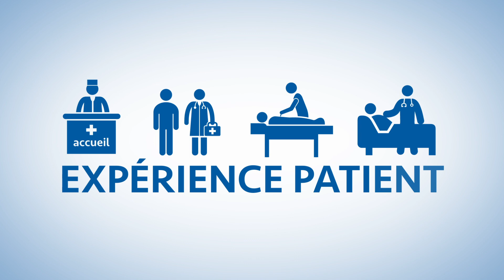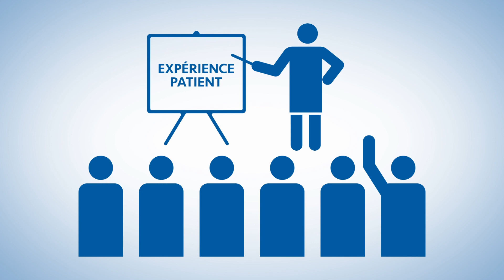Prendre en compte "l'expérience patient" pour des soins plus sûrs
L’expérience d’une hospitalisation ou de soin est souvent stressante, parfois traumatisante. C’est au moment même où le patient est en situation de fragilité qu’il a le plus besoin que des conditions de qualité et de confort lui soient pleinement assurées.

Le patient doit pouvoir compter non seulement sur une prise en charge médicale optimale du point de vue de la qualité et de la sécurité mais aussi sur une prise en compte attentive de ses besoins en tant que personne tout au long de son parcours.

Alors ? Comment définit-on aujourd’hui l’expérience patient ? Comment recueillir et utiliser les éléments de l’expérience patient ? Quels sont les bénéfices attendus pour la qualité et la sécurité des soins ?

Les réponses le mercredi 10 avril 2024 à 19h30 avec le Dr Marie-Christine Moll qui recevra le Pr Philippe Michel.

Suivez-nous également sur X ! @Prevention_Med